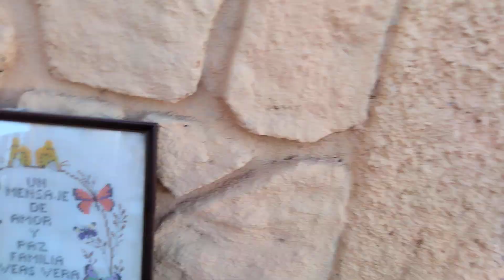Las Aventuras De Rayo Y Lupe Episodio 15 Temporada 7 Visitando A Timmy